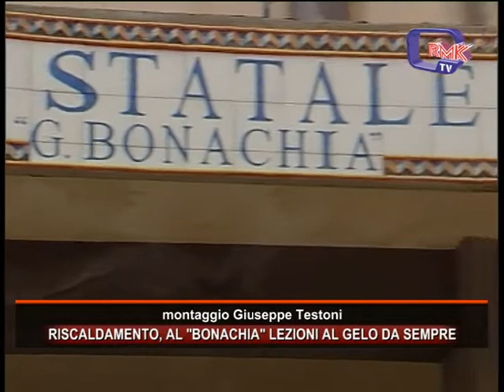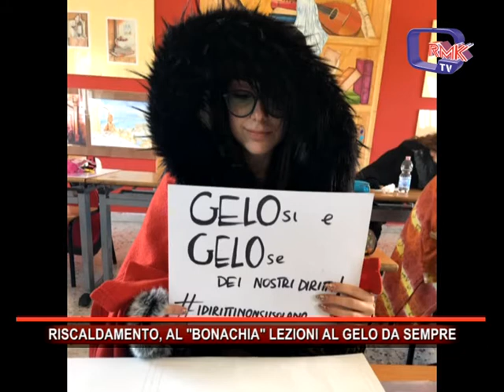RISCALDAMENTO AL BONACHIA LEZIONI AL GELO DA SEMPRE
RISCALDAMENTO AL BONACHI LEZIONI AL GELO DA SEMPRE